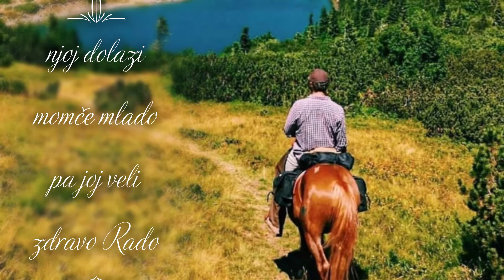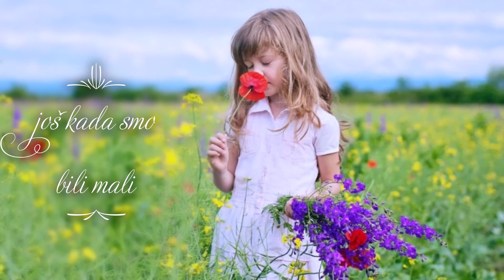Bjelasicom pasla stada Branka Scepanovic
Muzika:RTS
Izvodjac: Branka Scepanovic
Video: Miljan Ojdanić